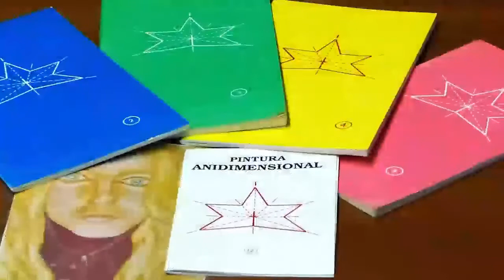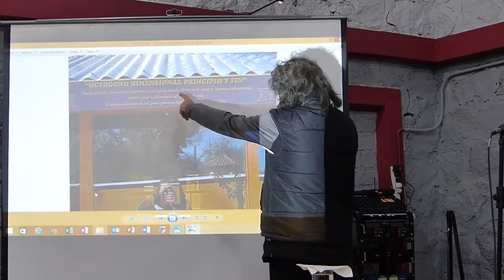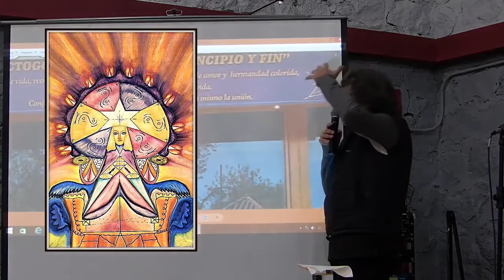Pintura - La virgen estelar (28/01/1982)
La virgen estelar 28/01/1982